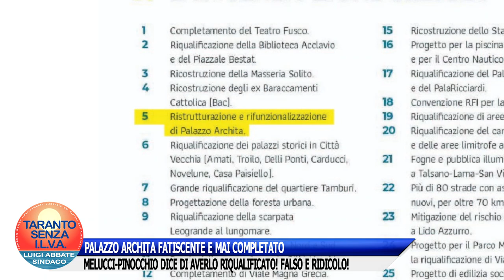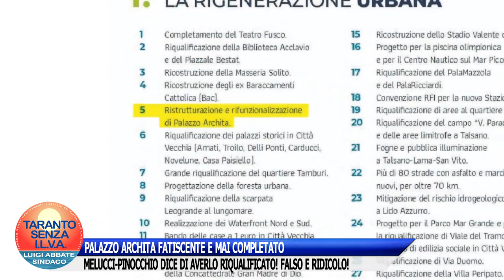PALAZZO ARCHITA FATISCENTE E MAI COMPLETATO.MELUCCI-PINOCCHIO DICE DI AVERLO RIQUALIFICATO!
Pinocchio-Melucci ne ha sparata un'altra: sostiene di aver riqualificato e rifunzionalizzato Palazzo Archita. Così infatti dichiara al punto 5 del suo "Fatto 100".
Ho portato con me l'ex sindaco per dirglielo...
Guardate: l'immobile è fatiscente e tutt'altro che completato! Attualmente è un rudere.
Melucci, sapendo di non essere più rieletto, sta proprio delirando politicamente...